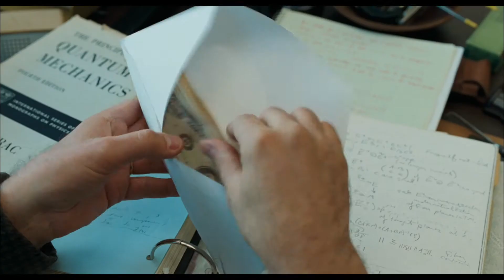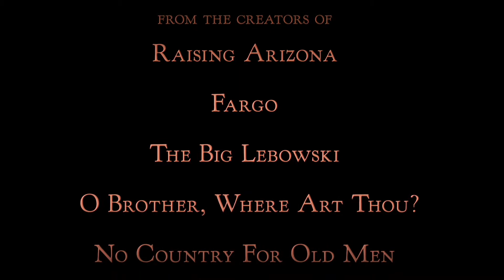A Serious Man (2009) Official Trailer